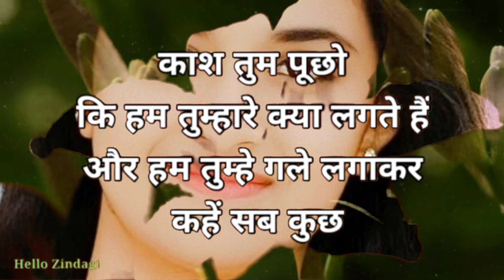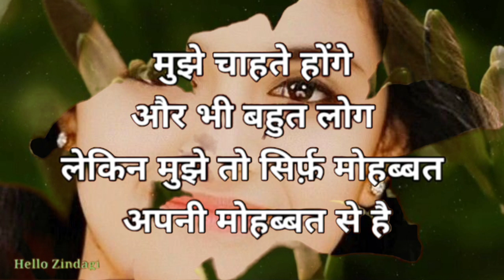super sayari ❤️❤️❤️❤️ dil chhune wali sayari ♥️♥️♥️ whatsapp satuts sayari Love SMS whatsapp video